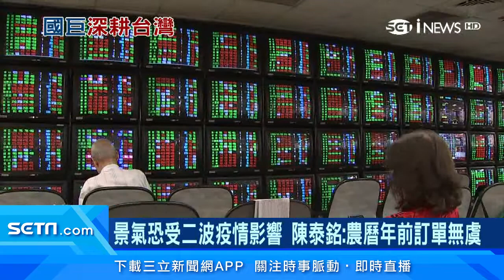加碼投資台灣！國巨擲逾200億高雄建新廠｜台灣被動元件強 MLCC產能僅次日韓排第三｜助鴻海搶電動車市場 國巨供關鍵零組件｜景氣恐受二波疫情影響 陳泰銘：農曆年前訂單無虞｜財經新聞｜94要賺錢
為了拚被動元件龍頭，國巨(2327)董事長陳泰銘動作頻頻，除了海外先後併購普思與基美等國際同業之外，今年更擴大在台投產，11月14日在高雄投資超過200億元興建大發三廠，讓台灣成為國巨全球最重要的生產基地，MIT產能占比來到60%。